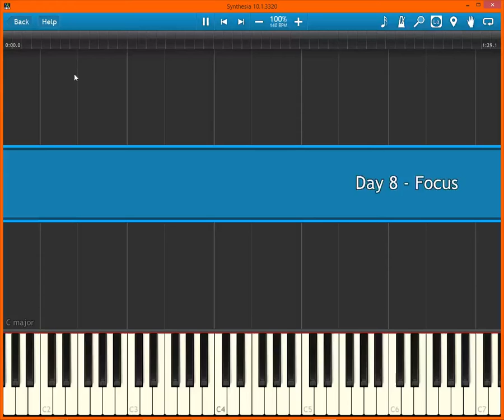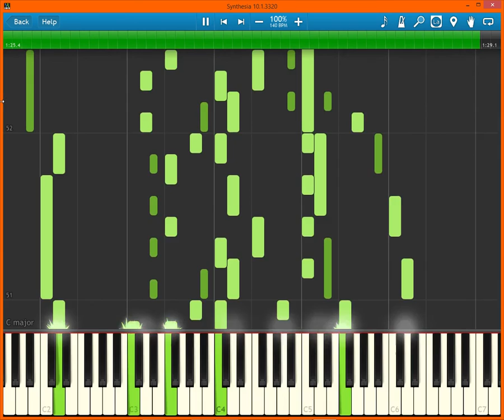James Revels III - Focus (Day 8)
Day 8 of my daily music making challenge
My music